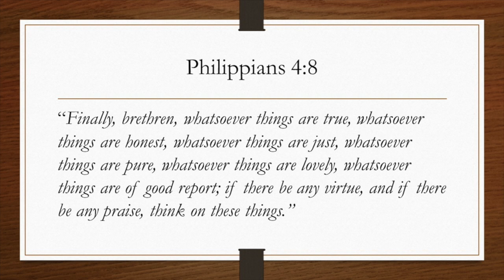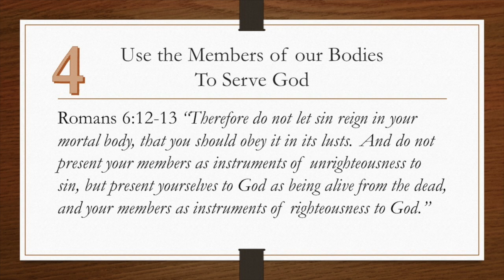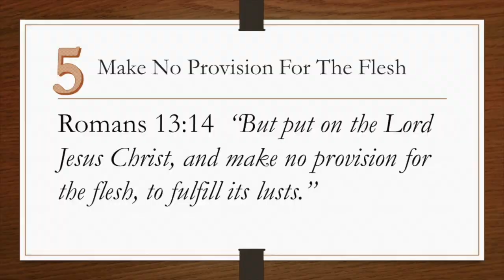If The Son Makes You Free: Use Your Members To Serve Him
Jesus gave us a great promise in John 6:38 If the Son therefore shall make you free, you shall be free indeed. This promise of freedom must be enacted on by the believer. Paul gives us keys to do that in Romans when he tells us to use the members of our bodies to serve God, and to not make provision for the flesh.